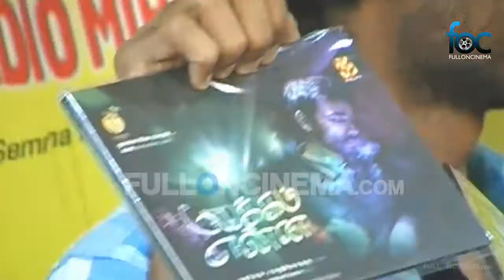Mayakkam Enna Audio Launch - Part 2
Mayakkam Enna Audio Launch